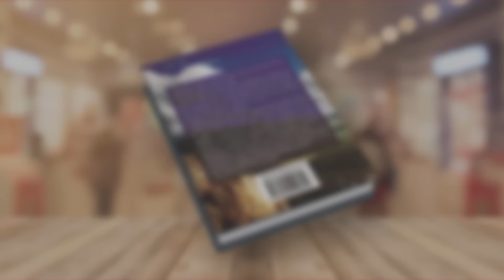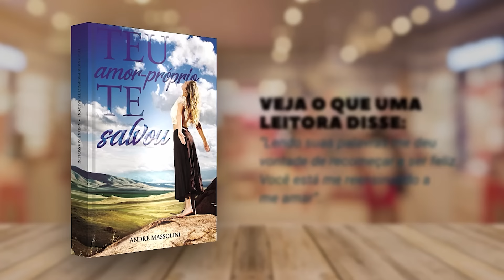A ilusão da relação virtual